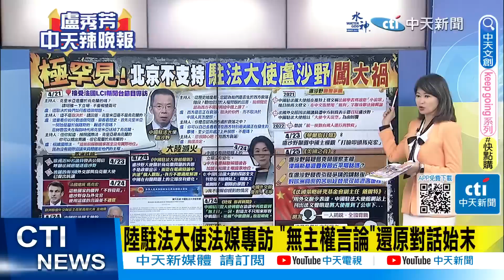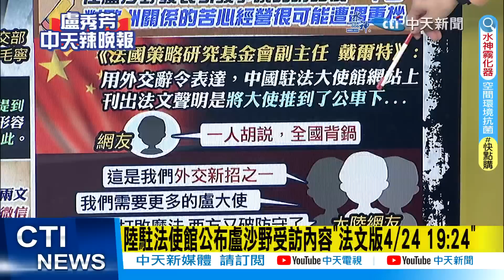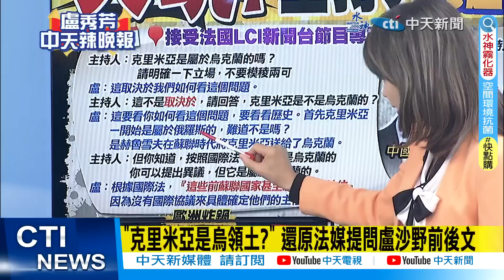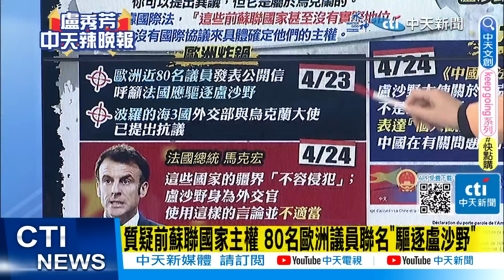【盧秀芳辣晚報】"極罕見!" "北京不支持" "駐法大使盧沙野""闖大禍"@中天新聞CtiNews 精華版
完整影片:
【盧秀芳辣晚報】尹錫悅跪舔美日換大禮 韓網炸鍋! 罕見!北京不支持 駐法大使盧沙野闖大禍! 普丁炸了不該炸的地方 中國臉綠!俄外長赴美 全球緊盯航班 20230425完整版